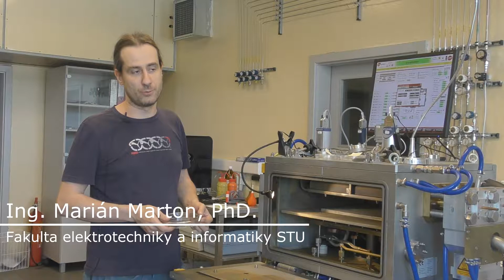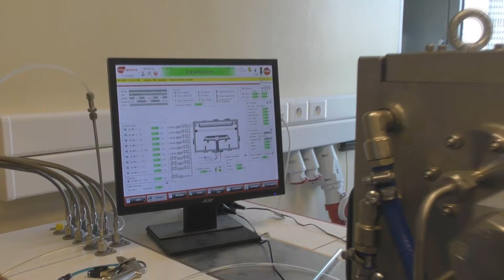Vyvíjame nové metódy čistenia odpadových vôd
Odborníci  STU hľadajú metódy, ako z odpadových vôd odstrániť zvyšky liekov, drog, vírusy a baktérie rezistentné voči antibiotikám. Technológia na čistenie vôd má zhruba sto rokov a s týmito novými odpadmi si nevie poradiť.